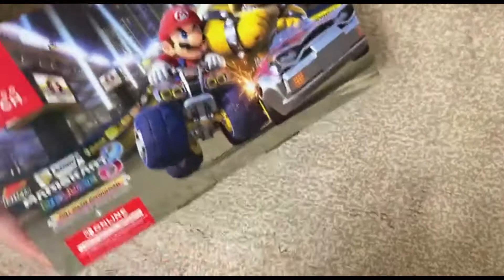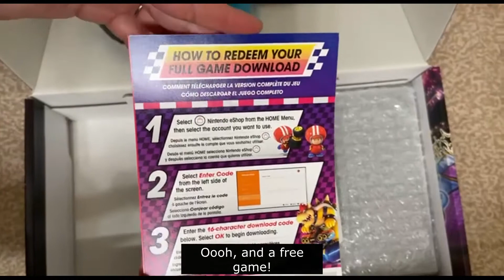Nintendo Switch Mario Kart 8 Deluxe Best Buy Bundle Unboxing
Specifications

Key Specs
Maximum Graphic Quality:  1080p
Maximum Video Resolution (Streaming):  1080p
Storage Capacity:  32 gigabytes
Bluetooth Enabled:  Yes
Number Of USB Port(s):  0
General:  Product Name
Nintendo Switch - Neon Blue/Neon Red Joy-Con + Mario Kart 8 Deluxe (Download) + 3month Nintendo Switch Online membership
Brand:  Nintendo
Additional Accessories Included
AC Adapter, HDMI Cable, Joy-Con (L) and Joy-Con (R), One Joy-Con Grip, Switch Dock, Two Joy-Con Strap Accessories, Mario Kart 8 Deluxe, Nintendo Switch Online 3-Month Individual Membership
Parental Control Capability:  Yes
Console Type:  Handheld Video Game Consoles
Compatible Platform(s):  Nintendo Switch
Model Number:  HADSKABLD
Color:  Neon Blue/Neon Red

Reviews

⋆⋆⋆⋆⋆ Happy customer!
This pre-packaged bundle deal by Nintendo was a great deal! It came bundled up with VALUE! You get the Nintendo switch console, Mario kart, and 3 month subscription to Nintendo online service for only 299.  That is the same price for the switch by itself.

⋆⋆⋆⋆⋆ Nintendo Switch
I can say Nintendo always comes up with the best consoles and has a way to revolutionize the gaming industry, I can see why they’ve lasted this long but this console has reach everyone expectations it’s a gameboy but a console fused, which not only you can play on a tv but take home it’s great with having family and friends to play especially Mario games, online like fire emblem, super smash, or solo like Zelda, Kirby , in the end it’s worth getting.

⋆⋆⋆⋆⋆ Great
Very happy with this product. Got it on black friday for a great deal. The system works flawlessly and I'm excited to play Nintendo games again. If you see one in stock buy it!